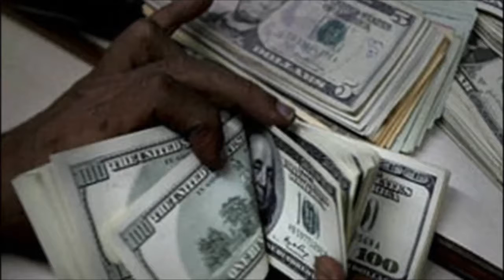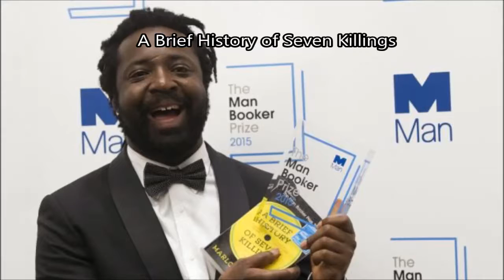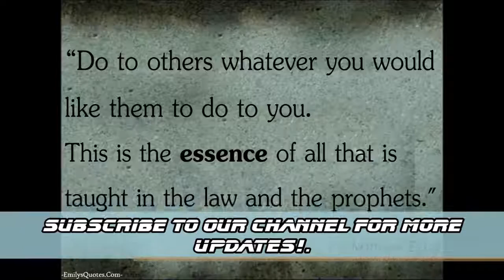OCTOBER CURRENT AFFAIRS 2015.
Mercedes driver Lewis Hamilton won 2015 Formula 1 United States Grand Prix title.
Jack Dorsey appointed as permanent CEO of Twitter.
AB de Villiers named brand ambassador of MRF.